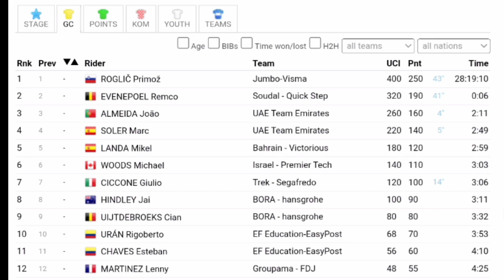Remco Evenepoel Wins Again | 2023 Volta a Catalunya | Stage 7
Remco Evenepoel was quoted saying "It was a tough one again. I knew it would be difficult to  beat Primoz Roglic today. In form he is perhaps the best rider in the world. He (Roglic attacks) did that well. It is also a bit easier to defend a jersey than to take one away. But being able to beat him again in the sprint certainly makes me happy. I think we proved this week that we were the strongest team. (A successful week?) Sure. I came here for a place on the podium in the general classification and a few stage wins. Finishing second with 6 seconds behind is really no difference. Roglic and I were just the strongest. It was one of us who had to win the round anyway. We (his team) took responsibility from the start."

Remco Evenepoel werd geciteerd en zei: "Het was weer een zware dobber. Ik wist dat het vandaag moeilijk zou zijn om Primoz Roglic te verslaan. In vorm is hij misschien wel de beste renner ter wereld. Ik verwachtte dat hij mij zou kunnen volgen. Hij (Roglic aanvallen) deed dat goed. Het is ook wat makkelijker om een trui te verdedigen dan om er eentje af te pakken. Maar dat ik hem in de sprint weer kan verslaan, maakt me zeker blij. Ik denk dat we deze week bewezen hebben dat we de sterkste ploeg waren. (Een succesvolle week?) Tuurlijk. Ik kwam hier voor een plek op het podium in het algemeen klassement en een paar ritzeges. Tweede worden met 6 seconden achterstand is echt geen verschil. Roglic en ik waren gewoon de sterkste. Het was een van de wij die de ronde toch moesten winnen. Wij (zijn team) namen vanaf het begin de verantwoordelijkheid."
Classification

1  Remco Evenepoel SOQ 2:59:24
2  Primoz Roglic TJV +0
3  Mark Soler UAD +53

General Classification

1  Primož Roglič TJV 28:19:10
2  Remco Evenepoel SOQ +6
3  João Almeida UAD +2:11
4  Mark Soler UAD +2:49
5  Michael Landa TBV +

Music
1.
2. Splice app (GoPro)
Upcoming events
Tread Worn Journeys 體育頻道
فقي قناة الرحلات البالية الرياضية
ट्रेड वॉर्न जर्नी स्पोर्ट्स चैनल
Banda de rodadura gastada Journeys Sports Channel
Tread Worn Journeys Chaîne sportive
ট্রেড ওয়ার্ন জার্নিস্ স্পোর্টস চ্যানেল
Спортивный канал Tread Worn Journeys